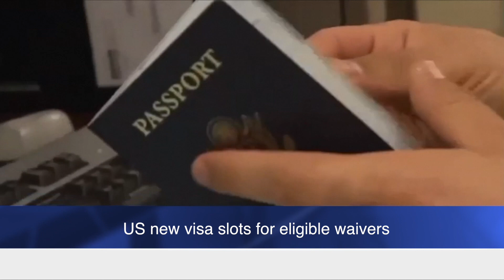US new visa slots for eligible waivers